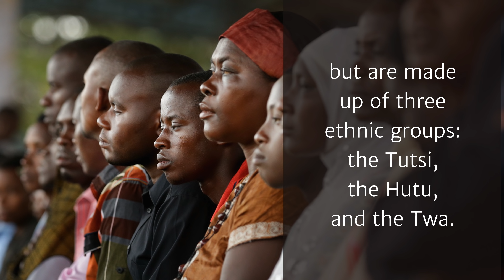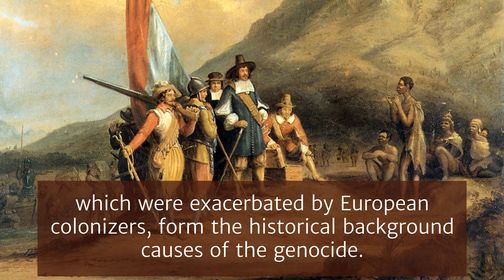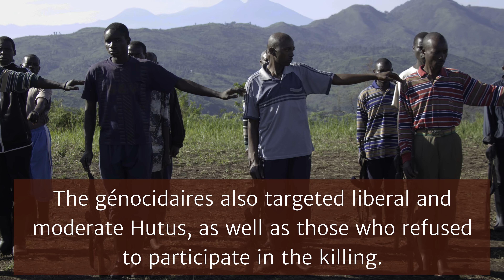10 Shocking Facts about the Rwandan Genocide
An airplane crash in 1994 triggered a shocking genocide that ravished  Rwanda with catastrophic speed and brutality. Learn more Rwandan Genocide facts here.

10 Shocking Facts about the Rwandan Genocide

1. The Rwandan genocide occurred between April and July of 1994. Over the course of 100 days, the ethnic majority group, the Hutu, systematically murdered over 800,000 Tutsi, the minority population.

2. The Rwandan people are collectively known as the Banyarwanda. They are linked by a common language and culture, but are made up of three ethnic groups: the Tutsi, the Hutu, and the Twa.

3. Divisions between the various ethnic and social groups in Rwanda, which were exacerbated by European colonizers, form the historical background causes of the genocide.

4.Though the Tutsi had historically ruled Rwanda, power structures shifted violently in 1959, when a Hutu uprising left many hundreds of Tutsi dead and caused thousands more to flee the country. This conflict helped set the stage for the later genocide.

5. The rate of slaughter during the Rwandan genocide was five times higher than that of the Nazi death camps.

6. The assassination of Rwanda's president Juvénal Habyarimana on April 6, 1994, was the spark that set off the Rwandan genocide. Unknown combatants shot down the president’s plane, and the violence ensued mere hours later.

7. Hutu ideologues incited the peasantry to violence over the radio, admonishing them to go out and exterminate the "Tutsi cockroach." The génocidaires also targeted liberal and moderate Hutus, as well as those who refused to participate in the killing.

8. The vast majority of the killings during the genocide were committed by Hutu peasants with machetes, a common tool in every Rwandese house.

9.The Hutu militias used rape as a tactic of war and terror during the violence. Hundreds of thousands of women were raped. Most were killed afterwards, but some were taken as sex slaves or left to “die of sadness.”

10. The violence ended in early July 1994, when the Tutsi-led military group, the RPF, took Kigali, Rwanda’s capital. Nearly a million Tutsi were dead, and the country lay in ruins.